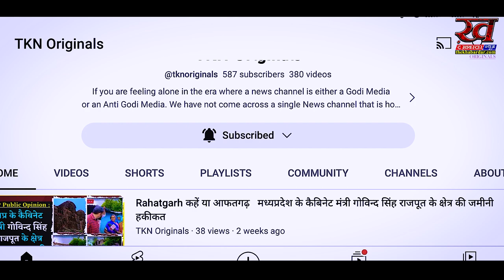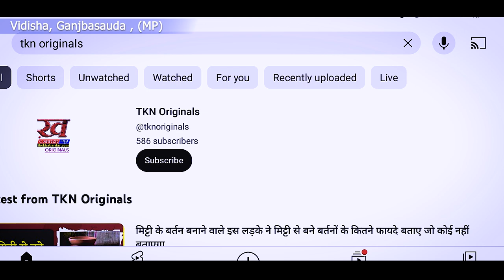अजब मप्र का गजब विकास...ना सड़क,ना बिजली, ना पानी, जनता हैरान, परेशान | Vidish News, MP News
विदिशा जिले के गंजबासौदा विधानसभा मैं, जहां एक और विकास के बड़े-बड़े दावे किए जाते हैं तो हाल ही में प्रदेश के मुख्यमंत्री गंजबासौदा आए थे और विकास की बड़ी-बड़ी बातें करते हुए जनता को संबोधित किया था..? विकास के वादों की पोल खोलती एक तस्वीर शहर के नजदीक ही चंद कदम की दूरी पर ग्राम पंचायत हरदुखेड़ी की बस्ती नई दिल्ली देखने को मिली..जब मीडिया कर्मियों की टीम पहुंची तो देखा...हालत बद से बदतर है...मूलभूत सुविधाओं के नाम पर ना सड़क है ना बिजली ना पानी जनता हैरान परेशान है..यहां तक कि सरपंच भी जनता के साथ है पर सरपंच की भी ऊपर कोई सुनवाई नहीं होती यह कौन सा लोकतंत्र है...जिस जनता को मूलभूत सुविधाएं ही नसीब ना हो तो क्या वह सिर्फ वोट देने के लिए पैदा हुई है. जहां भाजपा कहती है हमने विकास किया है यह हरदू खेड़ी ग्राम जहां आप खुद स्वयं देखें विकास

आपको यहां जाना ही चहिए।  शिव शक्ति धाम मंदिर, सागर जिला, मध्य प्रदेश | Jabalpur to indore Epi.16